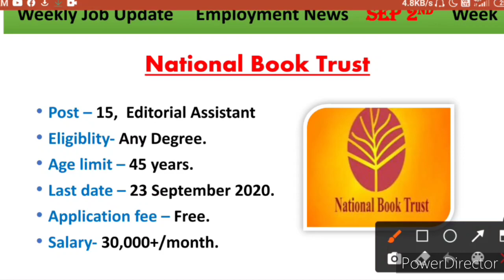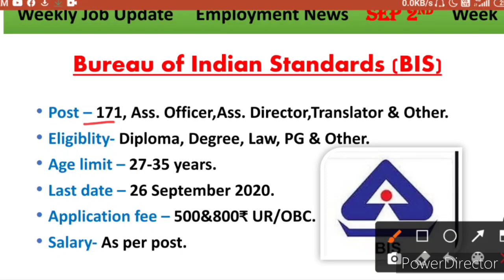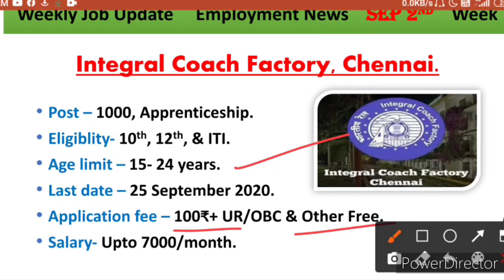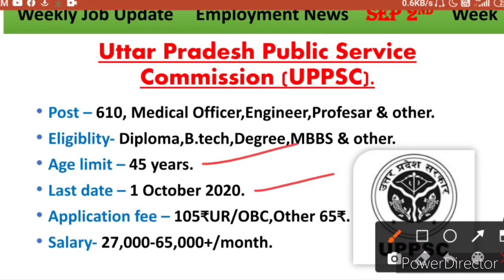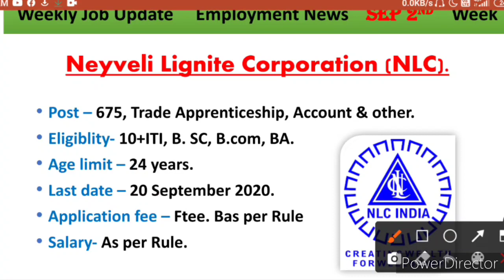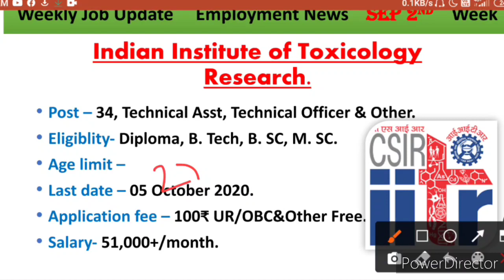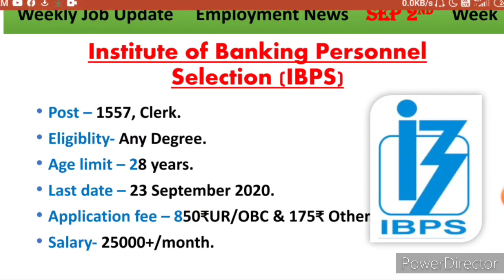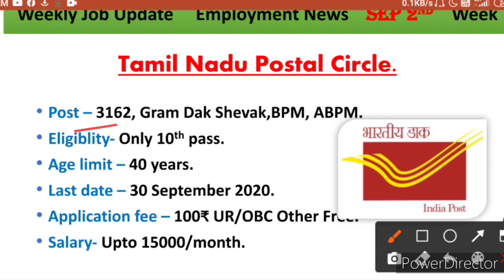रोजगार समाचार : Employment News September 2nd Week/ Rojgar Samachar/Latest Job Update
1). National Book Trust.

2). Bureau of Indian Standards (BIS).

3). Integral Coach Factory, Chennai.

4). Navodaya Vidyalaya Samiti (NVS).

5). Central Coalfields Limited.

6). Uttar Pradesh Public Service Commission (UPPSC).

7). India Government Mint, Mumbai.

8). Neyveli Lignite Corporation (NLC)
    PDF -

9). Indian Institute of Toxicology Research.

10). Odisha Postal Circle .

11). NATIONAL FERTILIZERS LIMITED. NFL

12). Indian Institute of Technology, Kharagpur.

13). Institute of Banking Personnel Selection (IBPS) .

SOCIAL MEDIA .

Mujhe ummed h appko YOUR OPINION (FOR JOB) ka yeh episode pasand aaya hoga aur pasand aaye toh mere channel ko like , share aur subscribe jarrur karren kyuki m appk lia roj aisehi acchi videos le k aata rehta hu.

 Thnx ??